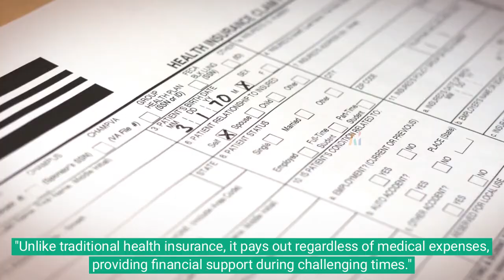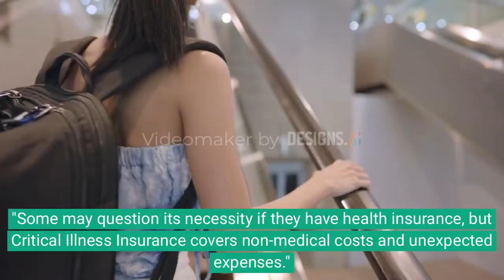Critical Illness Insurance - Pros, Cons, and Why You Might Need It?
Welcome, folks! Today, let's unravel the world of Critical Illness Insurance – what it is, the good stuff, the not-so-good stuff, and why some savvy individuals choose to dive into it.

The Pros:

Financial Backup: Picture this – a lump sum to handle medical bills, treatment costs, and all those financial hurdles when a critical illness hits.
Flexibility Rocks: Use the payout for anything – medical bills, home upgrades, or even taking a breather from work. It's your call!
Peace of Mind Bliss: Knowing there's a financial cushion during tough times? That's a game-changer.
No Strings Attached: The funds aren't handcuffed to medical expenses; you're free to use them however you want.
The Cons:

Cash for Coverage: Premiums might be a tad higher, and for some, it might be a budget buzzkill.
Condition Confines: Policies have a checklist of covered illnesses, and not every health hiccup makes the cut.
Wait and Watch: Some policies have waiting periods, and pre-existing conditions could be left out in the cold.
Why Jump In?

Health Insurance Sidekick: Complement your health insurance like Batman and Robin, covering what might slip through the health insurance gaps.
Money Talks: The lump sum can stand in as income during a health hiatus from work.
Bye-Bye Debts: Use the cash to squash debts and mortgage worries during a health storm.
Life Upgrade: Fancy a home glow-up or unique treatments? The funds got your back.
Things to Keep in Mind:

Your Story Matters: Think about your life plot – risk tolerance, financial goals, and whatnot.
Policy Checkup: Read the fine print! Make sure the policy dances to your financial tune.
Friendly Advice: Chat up a pro insurance advisor for that personalized touch.
So there you have it – Critical Illness Insurance in a nutshell. Remember, it's not just a financial product; it's a tailored plan to ride the health rollercoaster.

For more financial wisdom, join us on

Experience financial services where excellence meets integrity. Explore more insights and financial resources:

Elevate your financial game with a Free Cashback Neo Credit Card: Apply Now.

In need of a loan? Trust Loans Canada, Canada's original and most trusted loan comparison platform launched in 2012.

Dive deeper into financial education with ForexNChill, a culture and lifestyle in Forex trading.

Ready for Demo or Live Trading in Gold, Stocks, Crypto, and more? Choose FBS, a trustworthy, continuously developing broker with the most beneficial offers on Forex.

Get smarter about money with free courses from the Investing Academy.
Investing Academy by GetSmarterAboutMoney.ca
Learn the basics about investing, managing your money, and planning for the future, with our free courses.

Follow our blog for more insights: Financial Insights.

Step into financial excellence with Evault Financial Group – your partner in tailored financial consulting and insurance management services. Our commitment is to turn your financial goals into tangible realities, safeguarding your world with bespoke insurance management services. Experience financial services where excellence meets integrity.